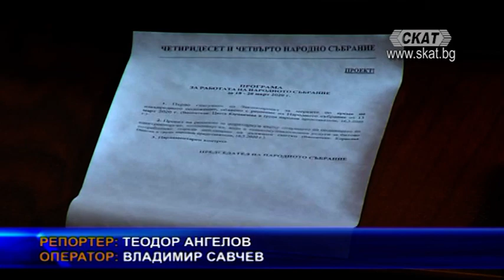След многочасови дебати бе приет законът за извънредното положение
10 дни повече ще имат хората, за да платят сметките за ток реши парламента в Закон за извънредните мерки. Няма да има спиране на електроподаването поради ремонт, забранява се паралелния износ на лекарства, а който разпространява фалшиви новини за коронавируса ще е с глоба до 1 000 лева и затвор до 3 години. Работодателите няма да могат да пращат в неплатен отпуск без съгласието на работника